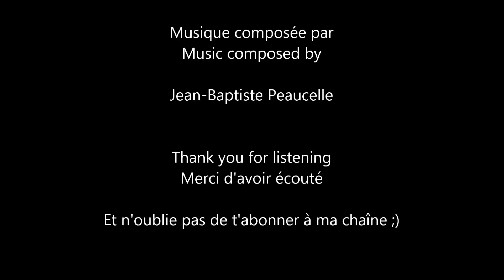Ghosts House | Maison fantôme | Halloween (original composition) piano solo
Voici une musique de maison hantée que j'ai composé pour piano...Regardez jusqu'à la fin si vous n'avez pas peur... ;)
Peut-être que vous l'avez remarqué, cette musique (le début en tout cas) ressemble beaucoup à une autre que j'ai faite, c'est parce que je m'en suis inspiré.